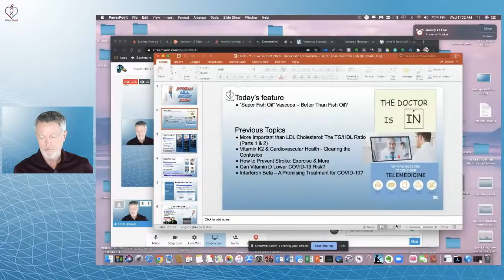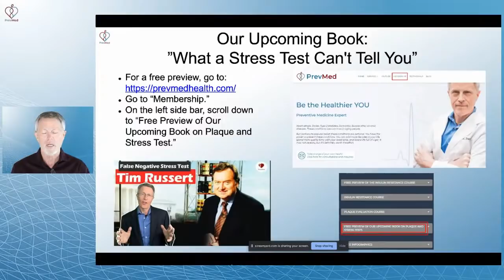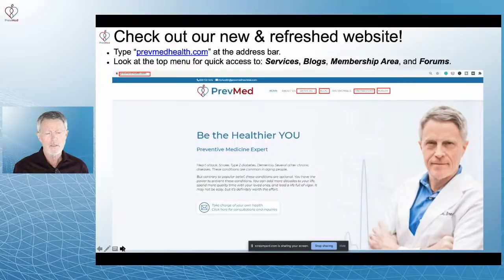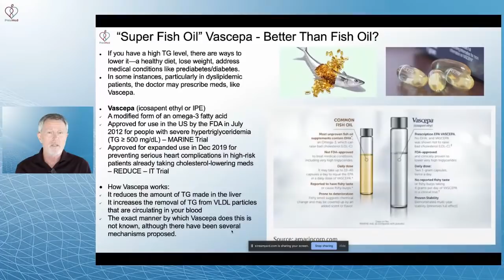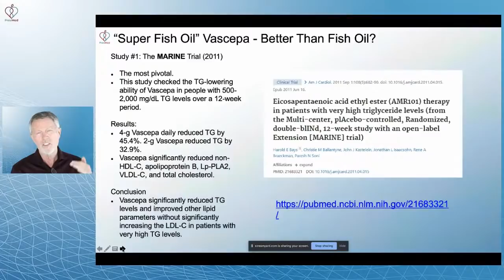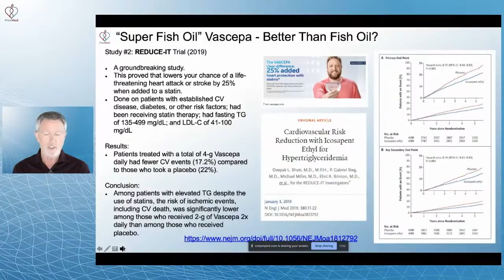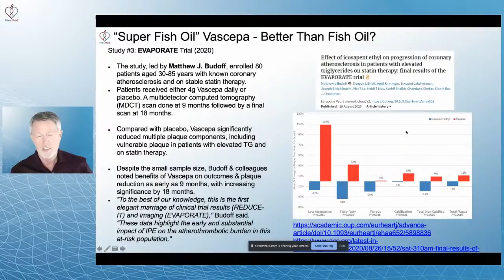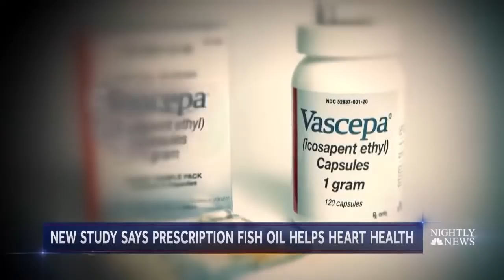"Super Fish Oil" Vascepa - Is it Better Than Fish Oil?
ABOUT THIS VIDEO: If you have a high TG level, there are ways to lower it—a healthy diet, lose weight, address medical conditions like prediabetes/diabetes. Sometimes, the doctor may prescribe meds, like Vascepa (icosapent ethyl). But is taking Vascepa worth it?

Chapters
0:00 Introduction & announcements
7:17 High triglycerides & omega 3 fish oil supplements
12:24 What is Vascepa?
15:42 Study #1: the MARINE Trial (2011)
18:15 Study #2: the REDUCE-IT Trial (2019)
20:06 Study #3: the EVAPORATE Trial (2020)
22:52 Short video about the REDUCE-IT Trial
24:35 Q&A portion